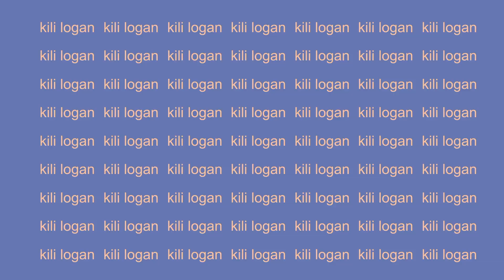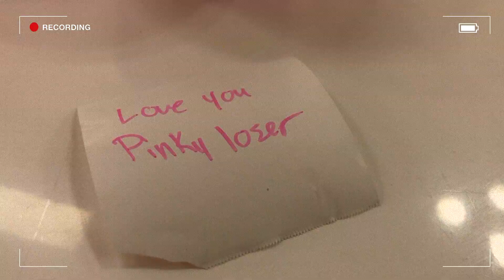dying my hair... AGAIN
rip my hair